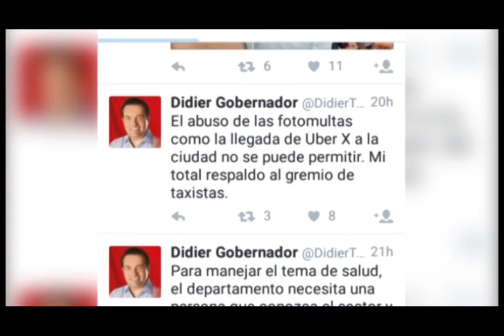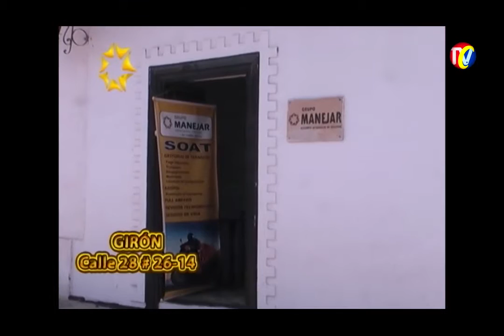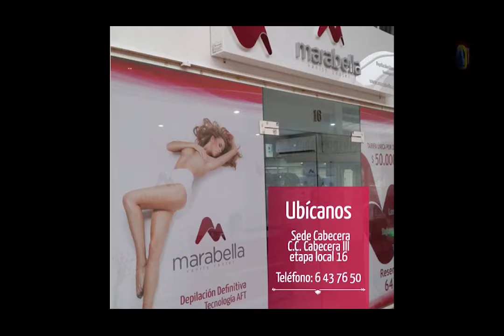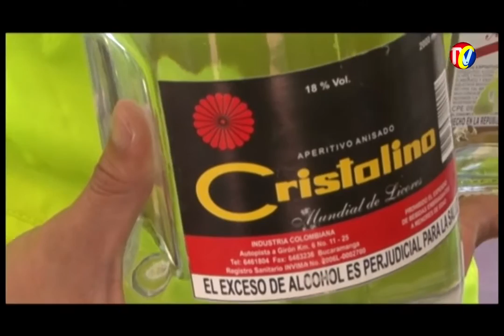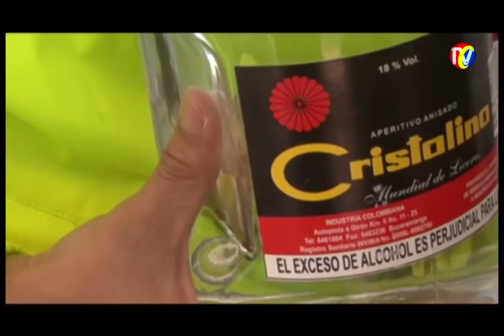Programa IMPACTO Miércoles 23 de Diciembre 2015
01- Policías Transito SANCIONAN Infractores en CONTRAVÍA, Frente Urgencias Clínica METROPOLITANA
02- PLATOS TÍPICOS fin de semana CARBÓN Y LEÑA
03- Gobernador DIDIER Rechazó Llegada de UBER y Ratificó contra FOTOMULTAS
04- Celebra las FECHAS ESPECIALES - Reserve en Carbón y Leña
05- GIRON Barrio El Consuelo- PELIGRO por Loco Drogado, Borracho, Exhibicionista y con Cuchillos- amenaza tranquilidad Residentes
06- MENÚ DE LA SEMANA CARBON Y LEÑA
07- Desde el 25 Diciembre hasta el 12 de Enero NO HABRÁ PICO Y PLACA
08- FELICES FIESTAS NAVIDEÑAS- carbón y leña
09- Nueva ley zanahoria- Fuentes de Soda hasta las 12 pm- Bares y Discotecas hasta las 4 A.M.
10- 282 Presos patio 6 CARCEL Modelo de Bucaramanga recibieron postulación de Ley d Justicia y Paz
11-Sede Cabecera- DEPILACION en MARABELLA- (1)
12 - HASTA 1.59 -Se posesionó LUDY PAEZ- nueva Gerente del Canal TRO-
13-Tractomula Estaciona Contravía, calle 50 Cras 19 y 20
14- Carros y Motos parqueados PROHIBIDO calle 45 # 29-42- Junto a Parqueadero
17- Celebra las FECHAS ESPECIALES - Reserve en Carbón y Leña